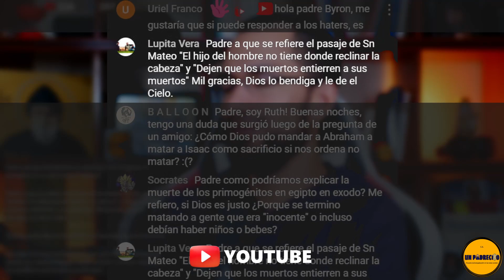Muertos entierren a sus muertos🔺Pasaje en el envangelio de Mateo